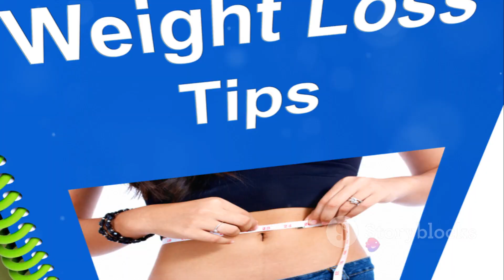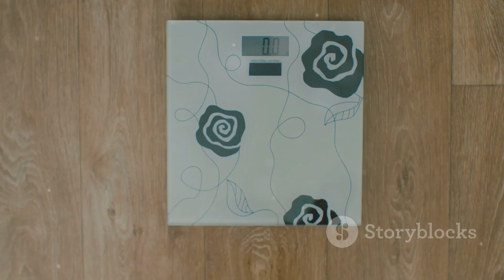PuraVive Supplement (Reviews 2024) Exotic Rice Hack Method for Weight Loss! Reviews & Complaints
In this video, we delve into the fascinating world of PuraVive, a revolutionary supplement that harnesses the power of exotic rice for weight loss.

Join us as we explore the science behind PuraVive's unique approach and uncover real user reviews, giving you a comprehensive understanding of its benefits and effectiveness.

Discover how the exotic rice method works to accelerate metabolism, burn fat, and promote overall well-being. Our research is backed by extensive product information, ensuring you receive accurate and reliable knowledge about PuraVive.

If you're looking for a natural and effective way to shed those extra pounds, this video is a must-watch! So, grab your favorite snack and settle in as we dive into the world of PuraVive and its incredible weight loss properties.

Let's spread the word about PuraVive and help others achieve their desired results.

OUTLINE:
00:00:00 The Weight of the World
00:01:03 Introducing PuraVive Supplement
00:02:09 The Power of PuraVive Ingredients
00:03:21 Your Journey to a Healthier You